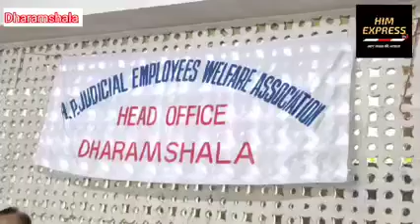HP JEWA के भूतपूर्व प्रधान का संदेश 🔥🔥🔥